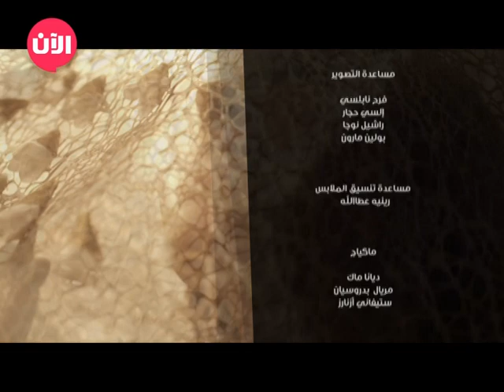ميساء بلا حدود حلقة 17-4-2013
شاهد آيضا:
. شاهد آيضا:
لمتابعة جميع الحلقات اضغط هنا

البرنامج يعرض في تمام الساعة 10مساءا بتوقيت السعودية - 11 مساءا بتوقيت الإمارات

ليبيا سوريا العراق